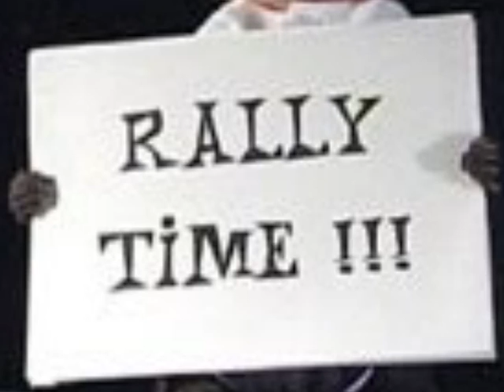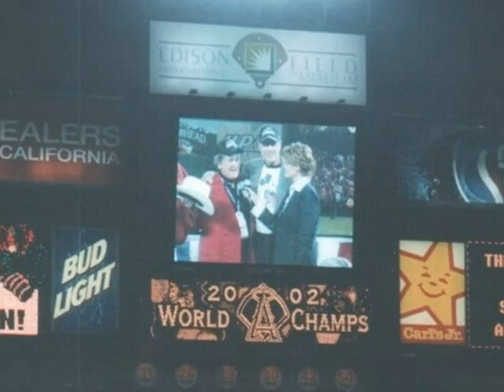Angels World Series 2002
The Angels win the World Series against the San Francisco Giants